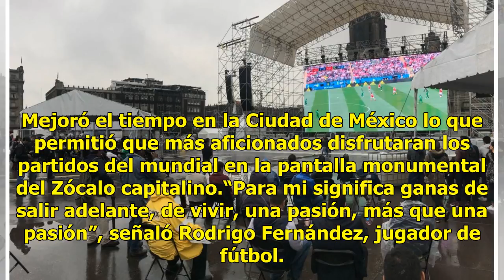Pese a lluvia, aficionados disfrutan del Zocafest en la CDMX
Mejoró el tiempo en la Ciudad de México lo que permitió que más aficionados disfrutaran los partidos del mundial en la pantalla monumental del Zócalo capitalino.“Para mi significa ganas de salir adelante, de vivir, una pasión, más que una pasión”, señaló Rodrigo Fernández, jugador de fútbol. Mohamma...